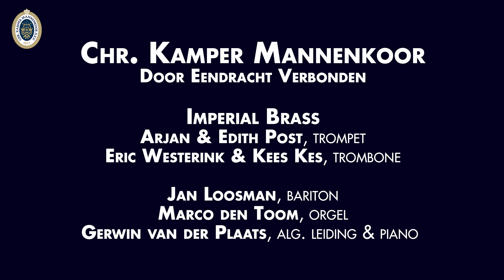Kerstconcert D.E.V. 2023 - Promo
Een begrip, dat mag het zeker genoemd worden: het jaarlijkse kerstconcert van het Chr. Kamper Mannenkoor DEV op tweede kerstdag in de Bovenkerk te Kampen. Al in de vijftiger jaren van de vorige eeuw werden kerstconcerten georganiseerd o.l.v. toenmalig dirigent Jan Belder. Deze traditie werd doorgezet door zijn opvolger Klaas Jan Mulder. Er zijn tijden geweest waarin één concert niet voldoende was om de toestroom van bezoekers een plaats te kunnen bieden. Ook al is dat al tientallen jaren geleden, nog steeds maken de vele bezoekers vanuit het gehele land op kerstavond de gang naar de Bovenkerk, dit jaar voor de vijftiende keer o.l.v. Gerwin van der Plaats.

Een oplettende lezer zou kunnen zeggen; “is er dan niets veranderd in al die jaren?”. Zeker wel! Al was het alleen al het gebruik van bijvoorbeeld schermen in de kerk met daarop beelden vanaf de speeltafel van het orgel of de dirigent. Ook het repertoire van DEV blijft zich steeds vernieuwen. Daarnaast is er tegenwoordig meer aandacht voor een sfeervolle aankleding van het kerkgebouw. Eén onderwerp wat in al die jaren onveranderd centraal is blijven staan is de boodschap van het kerstevangelie.

Bijzondere medewerking wordt dit jaar verleend door Imperial Brass bestaande uit Arjan en Edith Post, trompet en Eric Westerink en Kees Kes, trombone. Bariton Jan Loosman soleert in o.a. het schitterende 'Licht in de nacht' (Cantique de Noël) en Marco den Toom bespeelt het beroemde Hinsz-orgel. Dirigent Gerwin van der Plaats heeft de algehele leiding en zal de vleugel bespelen.

Het kerstconcert op tweede kerstdag begint om 20.00 uur. De deuren gaan open om 19.30 uur en vanaf 19.45 uur is er samenzang. Kaarten in de voorverkoop kosten € 15 aan de kerk en in de voorverkoop. Kinderen t/m 16 jaar hebben gratis entree. De kerk is verwarmd.